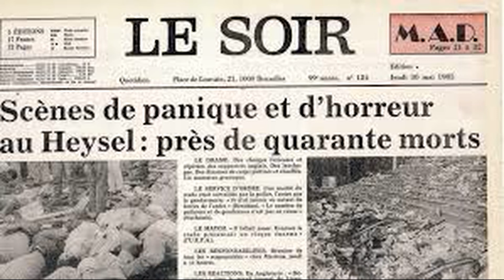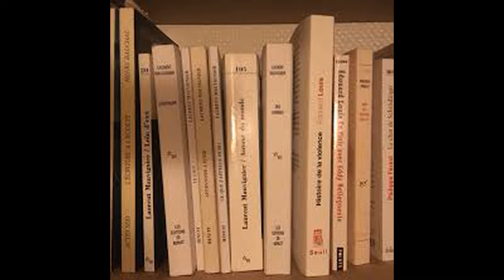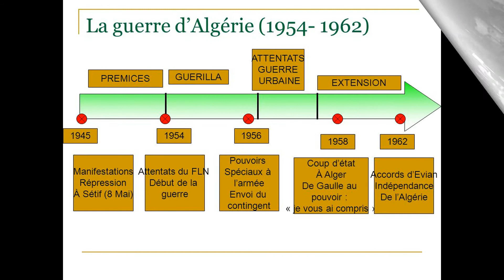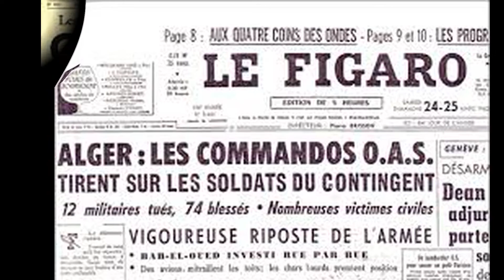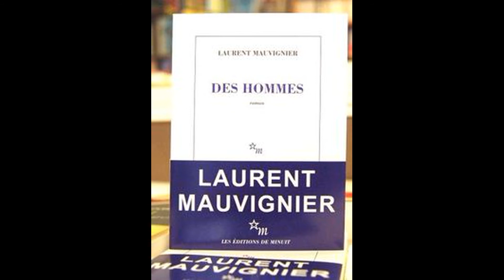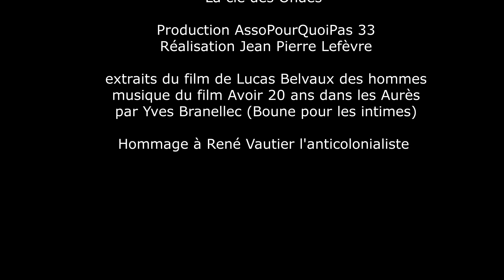PourQuoiPas avec ... Des hommes de Laurent Mauvignier lecture.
PourQuoiPas avec ... Laurent Mauvignier lecture "Des hommes"
par Martine Descoubes et Bertrand Gilardeau pour le Guide du Bordeaux colonial une émission sur la clé des Ondes